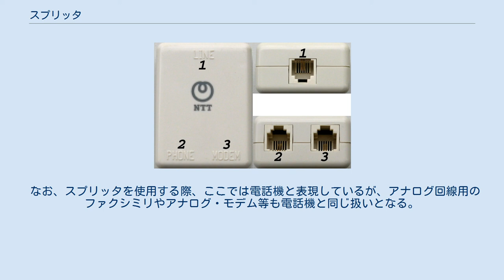スプリッタ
ADSLスプリッタの例。
1を電話回線に、2を電話機に、3をADSLモデムにそれぞれ接続する。
 スプリッタ (splitter) またはDSLフィルタ (DSL filter) は、アナログ電話回線から送られてくる信号を、電話機のための信号とインターネット通信のためのDSLモデムのための信号とに振り分けるための分波器である。
同時に混合器の働きも持つ（後述）。
 電話機で通話をするのに、従来の電話回線では通話のための電気信号を電線で伝送する。
この信号はほぼ4kHz以下の周波数の低周波である。
従来の電話回線は、それ以上の高い周波数（高周波）の信号も伝送する能力があり、ADSL等のDSLでは、この高周波帯域を使用してインターネット接続を実現している。
DSLに使用する周波数帯と、電話機による通話に使用する周波数帯とが重ならなければ、電話による通話とインターネット通信とがたがいに干渉することなく、同じ電線を使って同時に行うことができる。
 DSLによる通信では、電話線上には電話による通話のための低周波信号と、インターネット通信のための高周波信号とが同時に存在することになる。
本来、低周波信号しか扱わない電話機にDSLのための高周波信号が入力されると雑音が発生するなど動作に異状をきたす可能性がある。
また本来、高周波信号しか扱わないDSLモデムに低周波信号が入力された場合も動作に異状をきたす恐れがある。
 スプリッタは、電話機やDSLモデムが正常に動作するように、電話線から電話機のための低周波信号のみを取り出して電話機に送り、同時にDSL通信のための高周波信号のみを取り出してDSLモデムに送る。
 電話による通話もインターネット通信も、信号を受けるだけでなく相手に信号を送ることで通信が成り立つ。
スプリッタの動作には可逆性があり、電話機からの低周波信号とDSLモデムからの高周波信号とを混合させて電話回線に送り出す働きもする。
つまりスプリッタは混合器としても働く。
 なお、スプリッタを使用する際、ここでは電話機と表現しているが、アナログ回線用のファクシミリやアナログ・モデム等も電話機と同じ扱いとなる。